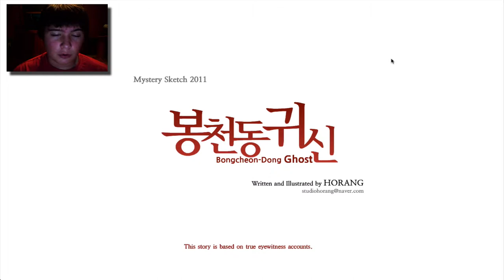WHY! - Bongcheon - Dong Ghost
Please don't forget to rate,comment
and if you have a game that you would like me to play message me!